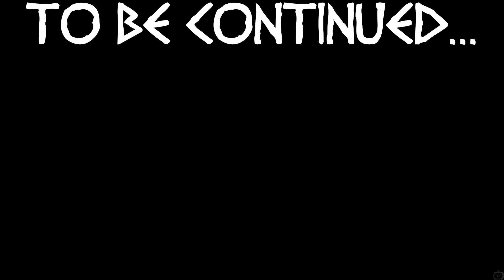Traveling To Cent / The Tragic Truth Behind Basim - ASSASSIN'S CREED VALHALLA PART 21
Traveling To Cent / The Tragic Truth Behind Basim - ASSASSIN'S CREED VALHALLA PART 21 Includes All Assassin's Creed Valhalla Cutscenes and Gameplay Highlights.

Assassin's Creed Valhalla is an action role-playing game set in AD 873. The game recounts a fictional story of the Viking invasion of Britain. The player controls Eivor, a Viking raider who becomes embroiled in the conflict between the Brotherhood of Assassins and the Templar Order.

Developer: Ubisoft Montreal
Publisher: Ubisoft
Release: November 10, 2020
Platforms: Windows, PlayStation 4, Xbox One, Xbox Series X/S, PlayStation 5
Genre: Action Role-Playing
Mode(s): Single-Player